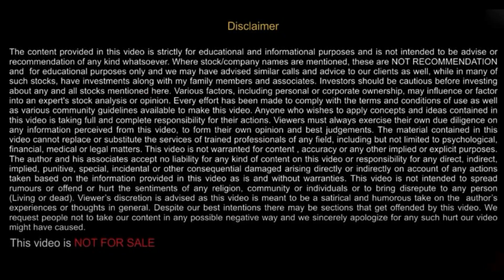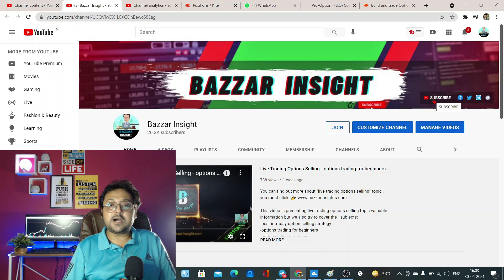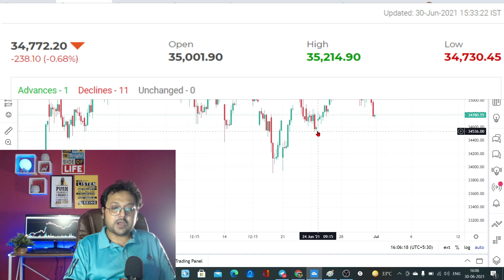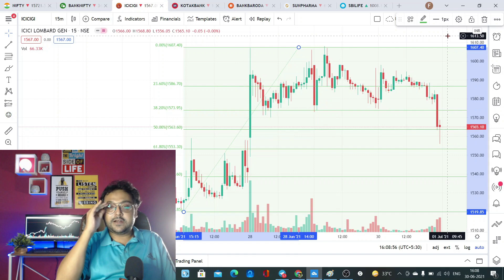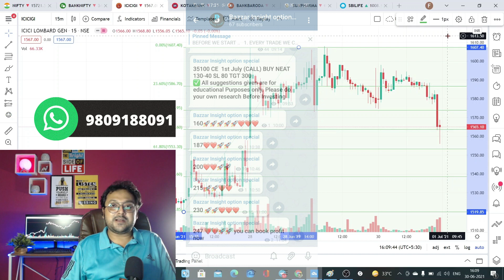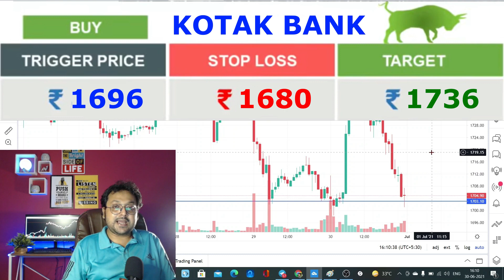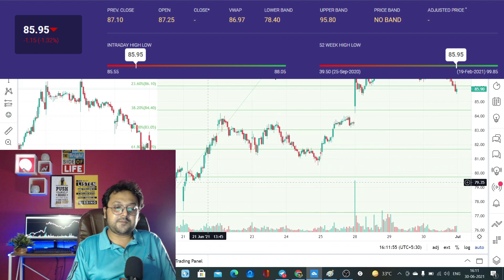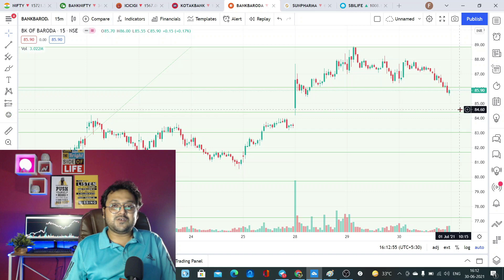Intraday stocks for tomorrow in India | 1st July 2021 | Nifty Banknifty tomorrow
Title- Intraday stocks for tomorrow in India | 1st July 2021 | Nifty Banknifty tomorrow
Language- Hindi
The video is about daily best intraday stocks information but also try to cover the following subject:

Youtube is the very best place to visit when searching for videos about daily best intraday stocks.
Daily best intraday stocks is clearly something that intrigues you and other individuals so I made this video .

Now that you have viewed our YouTube video about daily best intraday stocks has it helped?